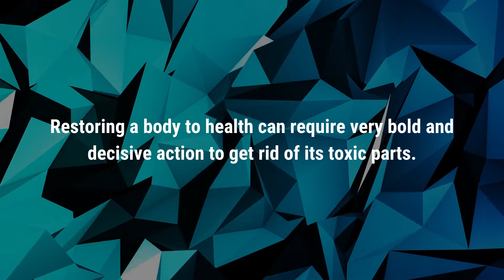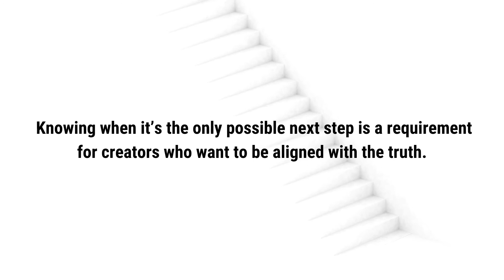A Surgeon’s View of Trouble - Keith Ablow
Keith Ablow is dedicated to helping others build powerful lives.  He is a New York Times bestselling self-help author and the Founder of a highly individualized empowerment system that combines elements of life coaching, counseling and mentoring into a remarkably effective strategy for personal empowerment.  Dr. Ablow works 1:1 with clients in person, by phone or via video-chat (Skype, Zoom, FaceTime) to increase mood, decrease underlying anxiety and dramatically increase self-knowledge, self-esteem, resilience and success in all facets of life, including relationships, business initiatives and creative endeavors.

Keith’s 16 books have sold millions of copies and been translated into many languages.  He co-authored the New York Times bestselling self-help book The 7 Wonders, as well as authoring Living the Truth: Transform Your Life Through the Power of Insight and Honesty. He is a sought-after speaker and has appeared over 1,000 times on The Today Show, Oprah, Good Morning America, the Fox News Channel, CBS This Morning, Inside Edition and many other national television programs. His writings have been published by USA Today, The New York Times, The Washington Post, the New York Post, Good Housekeeping, Discover and Newsweek.